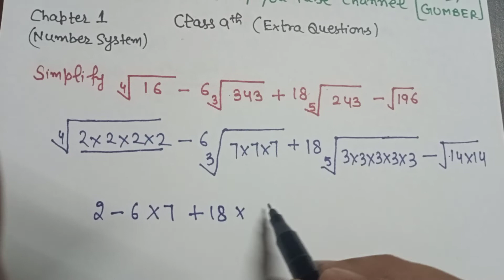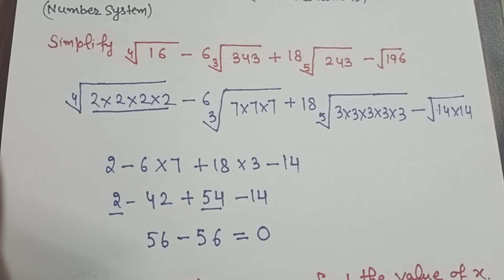Class 9th (Extra Questions Chapter 1)